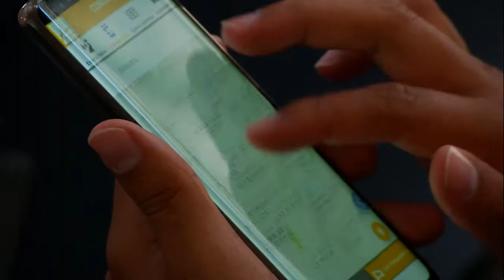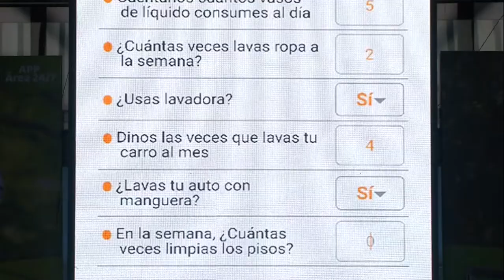Evento App 24/7 [NOTA - Diálogos Metropolitanos - 2019-09-18]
Nota realizada para el programa Diálogos Metropolitanos del miércoles 18 de septiembre. Presentamos algunos testimonios durante el evento de lanzamiento de la App 24/7